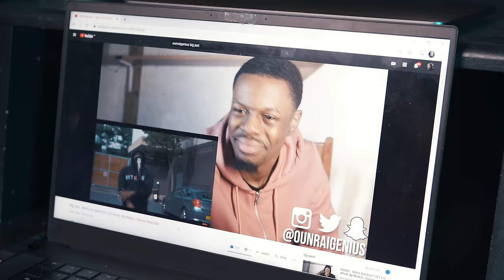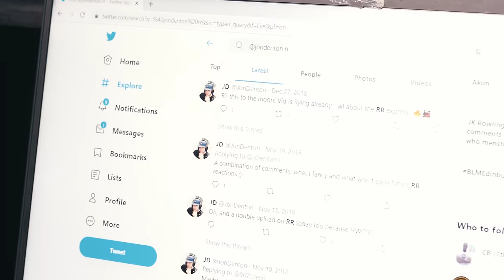ProdByWalkz - LeeToTheVI (Reactors Diss) [Music Video]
Director: TPFilms
Producer: Walkz
Director of Photography: TP Films
Assistant Director: Maressa
Editor: TP Films
Engineer: Walkz
Art Direction: D2
Extra: Jacko